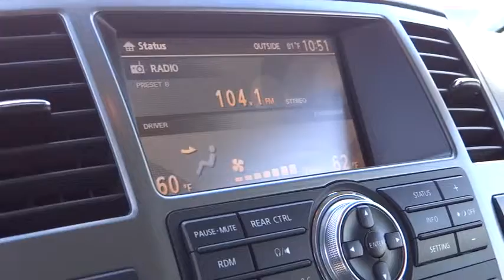2008 Nissan Armada Reno, Carson City, Northern Nevada, Sacramento, Elko 8N613916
2008 Nissan Armada  - Stock#: 8N613916 - VIN#: 5N1AA08CX8N613916